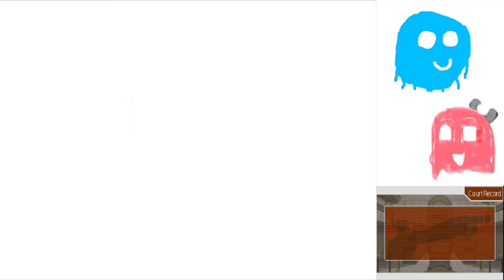Phoenix Wright Justice for All Part 28: IT COULD HAVE BEEN SUPER GROVER!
I mean, he has a cape... and a hat.